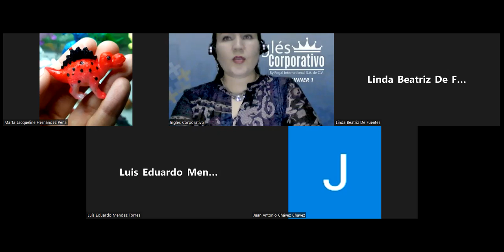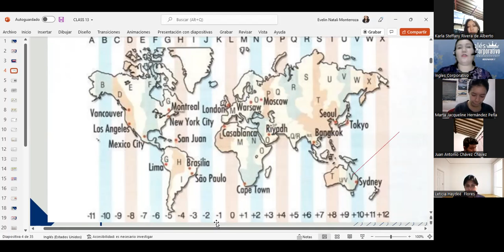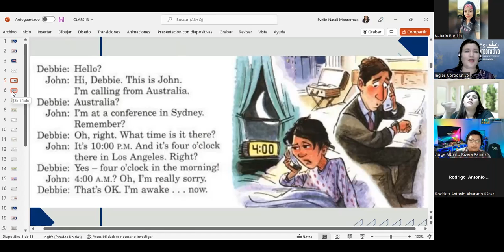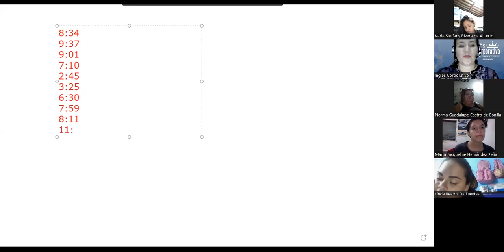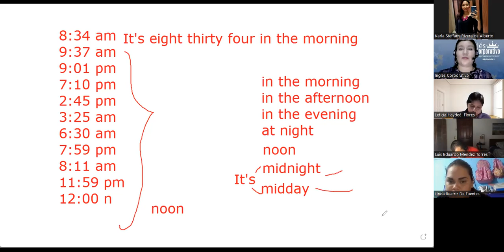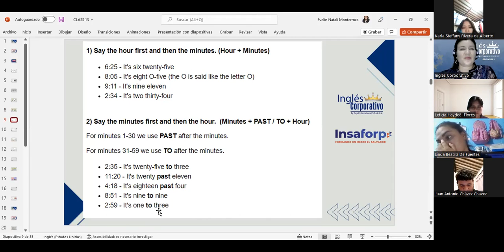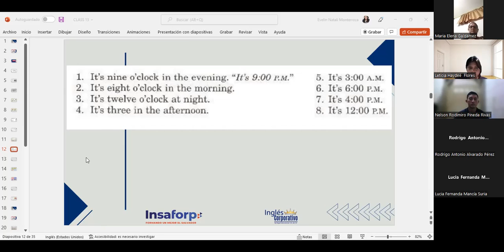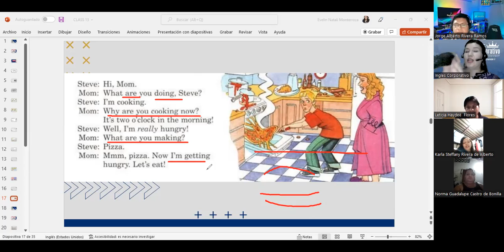Inglés Corporativo-20/06/22-Telling Time- -Ing forms